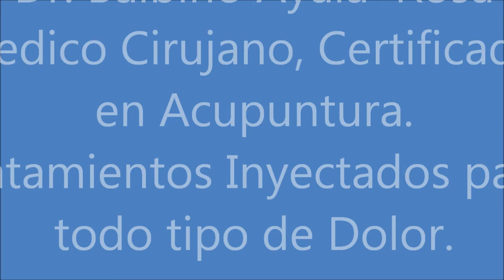DR. BALBINO AYALA ROSA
MEDICO CIRUJANO- CERTIFICADO EN ACUPUNTURA - EN MEDICINA DE ADICCION. SERVICIOS: * CLINICA PARA CONTROLAR EL DOLOR Y REDUCCION DE PESO *TRATAMIENTO PARA LA ADICCION A DROGAS * IMPOTENCIA Tratamientos inyectables para todo tipo de dolor